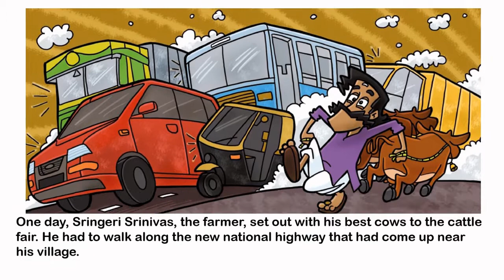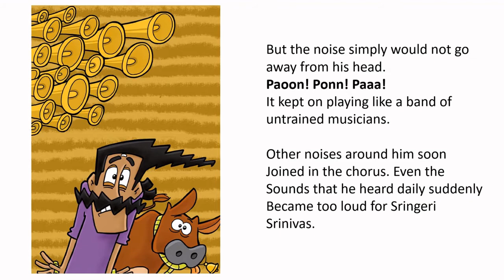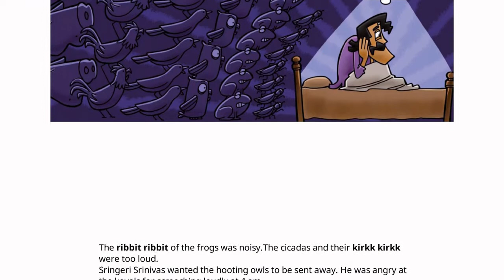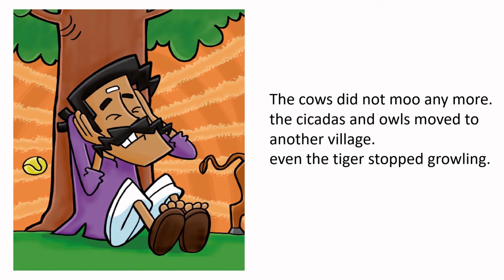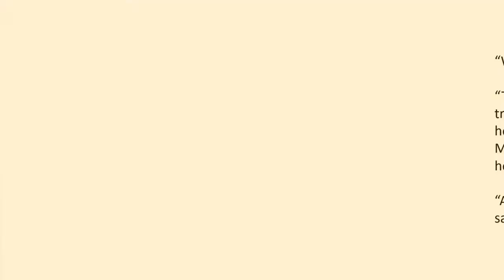Too Much Noise | Read aloud story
This book is published by Pratham Book.

This story totally belongs to the above mentioned people.
truely appreciate their work.

Story narrated here in the video - Rajprit kaur Virdi